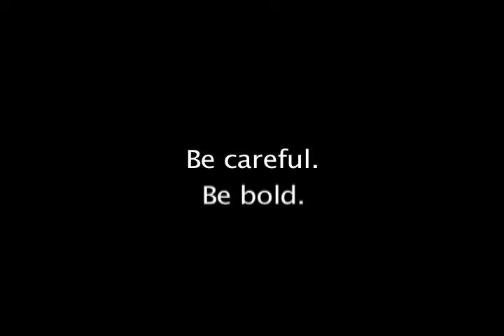A Tender Distance - Book Trailer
A peek at Kaylene Johnson's touching new memoir about raising her boys against the gorgeous and treacherous backdrop of Alaska.